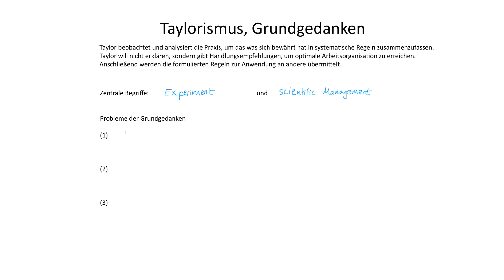Taylorismus, Grundgedanken | Organisation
► TAYLORISMUS

Taylor beobachtet und analysiert die Praxis, um das was sich bewährt hat in systematische Regeln zusammenzufassen. Taylor will nicht erklären, sondern gibt Handlungsempfehlungen, um optimale Arbeitsorganisation zu erreichen. Anschließend werden die formulierten Regeln zur Anwendung an andere übermittelt.

► LERNDOKUMENTE

► LITERATUR